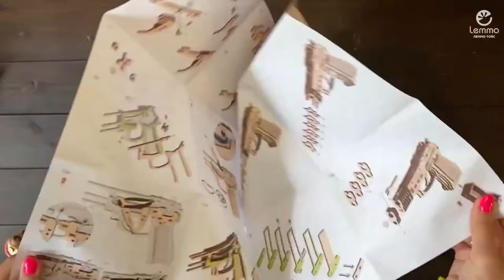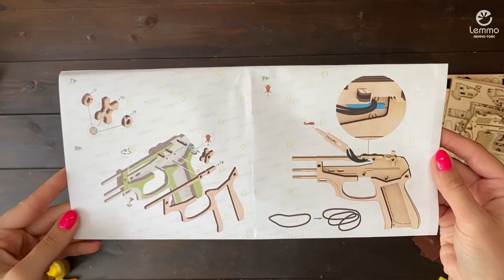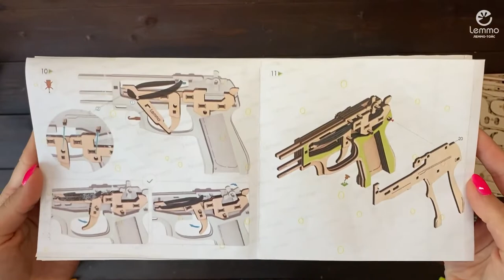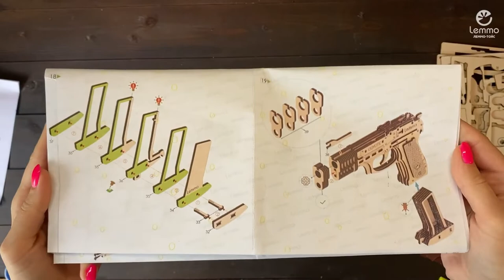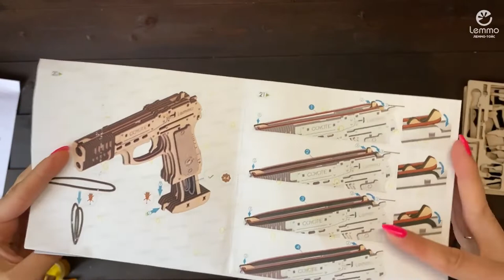Видео сборка "Пистолет Койот" от Lemmo - деревянный конструктор, сборная модель. 3D пазл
Пистолет КОЙОТ стреляет резинками, собирается из заранее вырезанных фанерных деталей, с использованием клея. Готовая, собранная модель прекрасно лежит в руке, а из ее рукояти достаётся обойма. Внутренний механизм скрыт за снимающийся боковой панелью, таким образом возможна замена внутренней механической резинки.